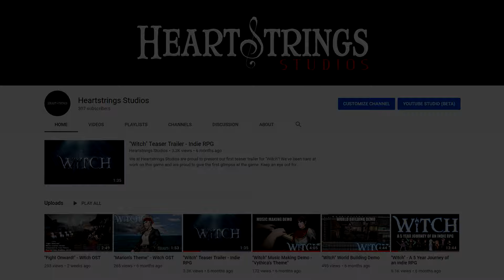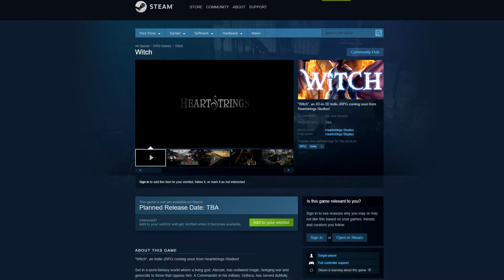"Witch" 6 Month Update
It's been a busy 6 months since our dev documentary on Witch was released, so we wanted to update you with information about what to expect from this channel, the future of our game, and how far we've come.